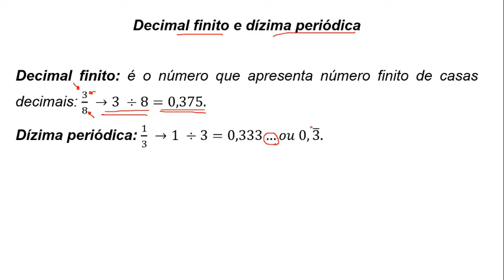9º AULA4 MATERIAL1 MATEMÁTICA